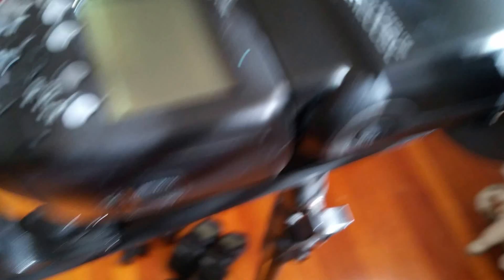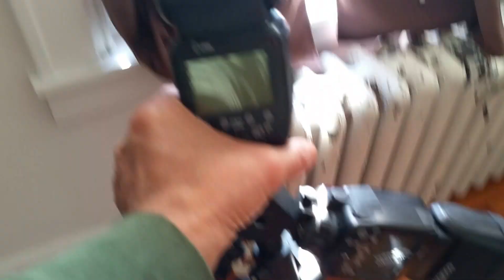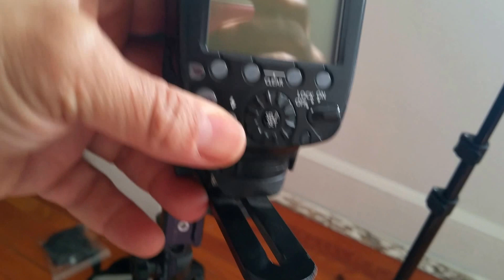Will flash brackets break my flash? Yongnuo and Shanny flash and Canon 600EX-Rt